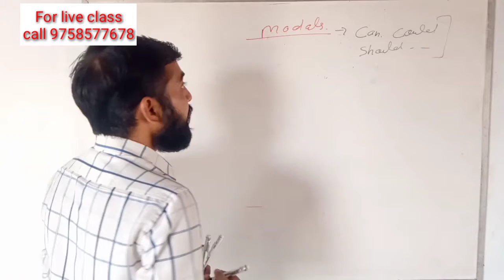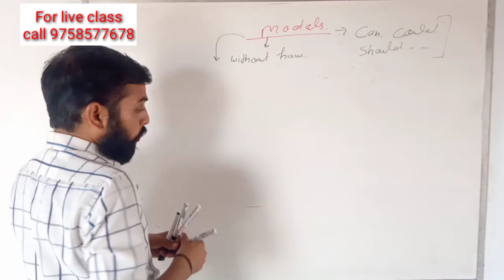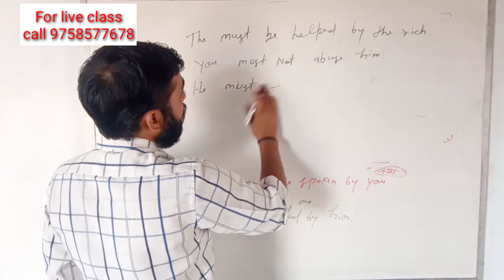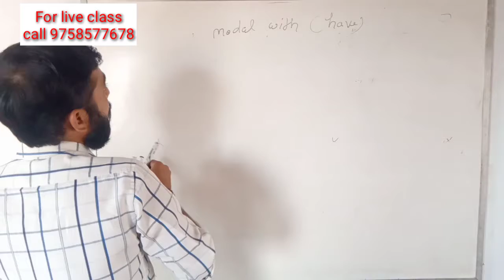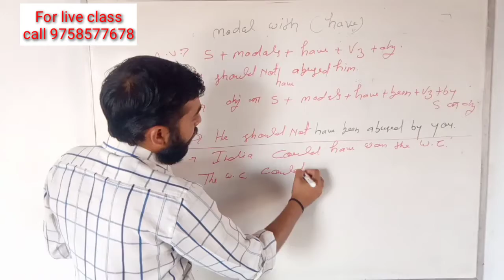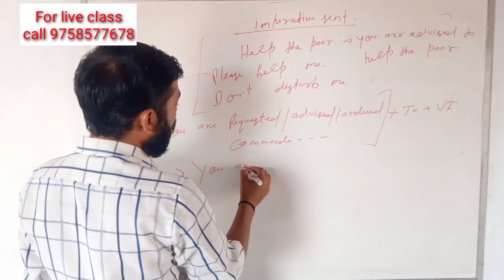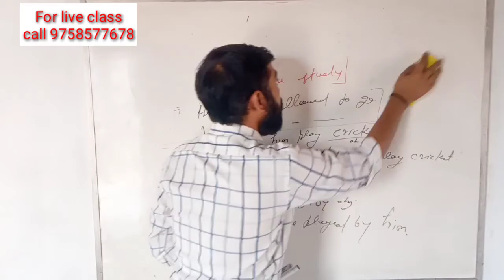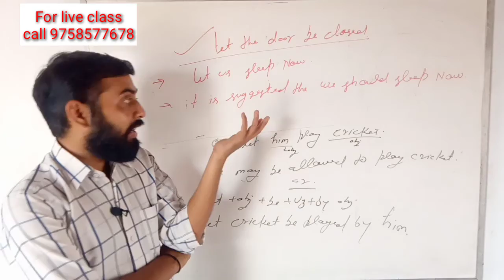passivevoice passive voice के कुछ important tips इन्हे समझे passive में नही होगी कोई problem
passivevoice passivevoice passive voice के कुछ important tips इन्हे समझे passive में नही होगी कोई problem
किसी भी sentence को देखते ही object को कैसे पहचाने